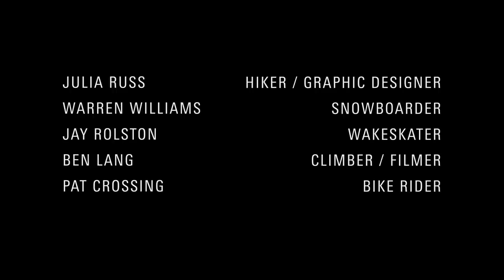THE LOCALS | WHISTLER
The Locals Whistler project was made to showcase the extraordinary and different lifestyles people live in whistler.

I had the pleasure of living in whistler for 2 years and wanted to expose the reason why so many people choose to live here.

Whistler is one of the best places I lived in, the people I met and the places I saw were incredible.

Vale Resort Whistlerblackcomb mountain provided endless opportunities for activities

Thank you to all the locals that made this video happen.

Song: Hippo Campus- Halocline

Find them on Soundcloud below to here more of there awesome music.